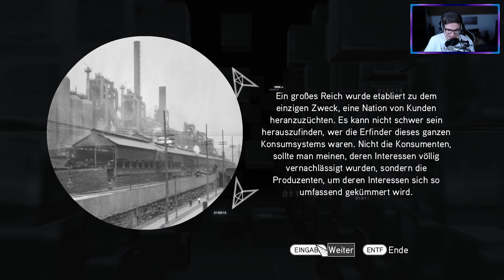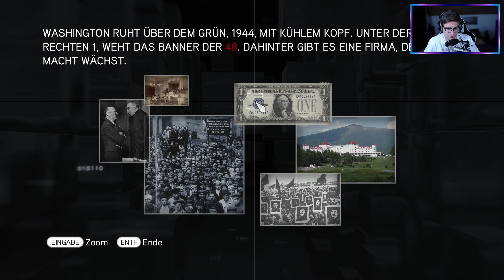Das Colosseum ⚔️ Assassin's Creed Brotherhood #05 [deutsch/2k/facecam]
Let's Play Assassin's Creed Brotherhood [deutsch/2k/facecam]
Nachdem wir die nächste Cluster-Erinnerung gelöst und ein paar Aussichtstürme synchronisiert haben, treffen wir uns erneut mit Machiavelli, der uns von einem Brief, der abgefangen werden, soll erzählt. Rund um das Colosseum finden wir daraufhin eine weitere Cluster-Erinnerung, mehrere Geschäfte, in die wir investieren können und einen weiteren Borgia-Hauptmann.